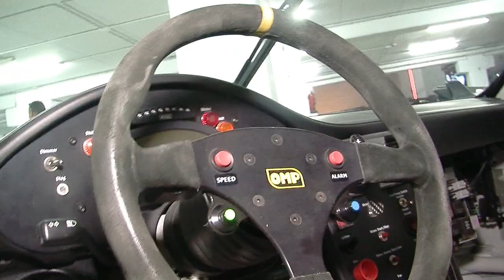Ianuguración de Mental Motorsports Marbella Entrevista de Helena Olaya a su Director Steven Berndt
Ianuguración de Mental Motorsports Marbella-.Entrevista de Helena Olaya a  su Director Steven Berndtson